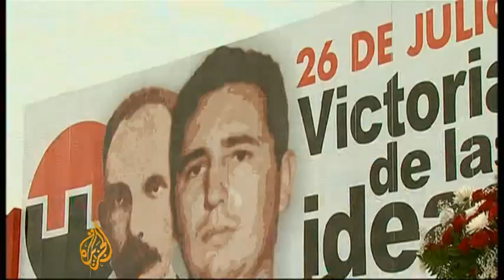Cuba marks 58th anniversary of communist revolution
Cuba has marked the 58th anniversary of the country's  communist revolution, in which Fidel Castro led a more than five-year armed revolt against US-backed Cuban dictator Fulgencio Batista.

The ceremony got under way just after sunrise at a central plaza in the central city of Ciego de Avila, but Castro, just days away from his 85th birthday and fully retired from politics, was not present.

On July 26, 1953, Castro, his brother Raul and some 130 rebels were captured during an their failed attack on the Moncada barracks. The Castros were imprisoned and later released. They went into exile in Mexico, but returned to Cuba several years later to overthrow Batista in 1959.

The holiday is often used to make major announcements, but instead, Cubans heard from his second-in-command, who offered few new details while touching on standard themes such as organisation, discipline and economic reform.

Jose Ramon Machado Ventura, the eighty-year-old vice president, said the country would move forward with economic reforms, but asked for patience.

"We must make a definitive break with the mentality of inertia, it drives us to sit down and wait looking up," Machado Ventura said, imploring the crowd and his countrymen to work harder and more efficiently.

He repeated that the country was not abandoning socialism even as it embraced limited free market reforms.

Raul Castro has allowed more islanders to run small independent businesses and hire employees, and pledged to groom new leaders to take over from the aging revolutionary generation.

Craig Mauro reports from Havana, Cuba's capital, on growing calls to give more power to the country's youth.